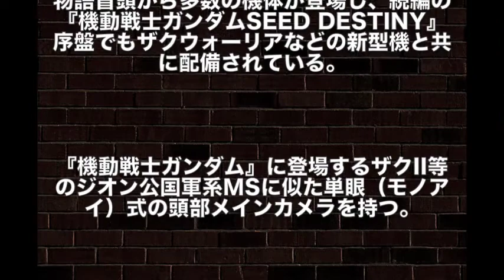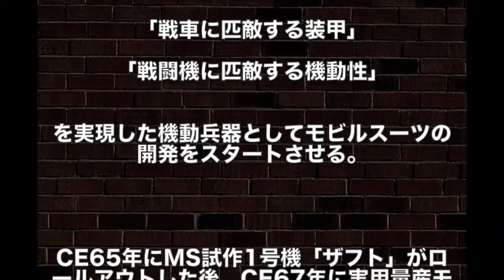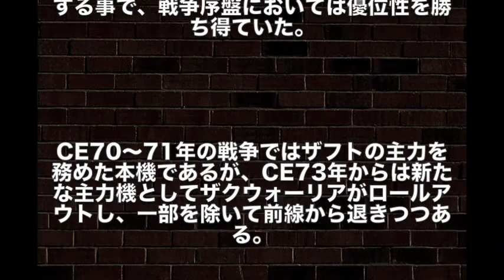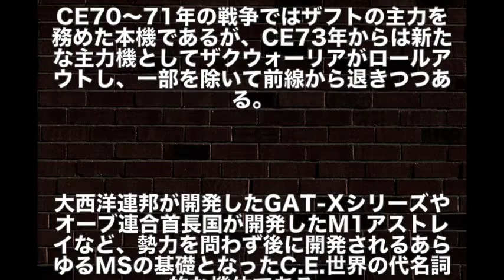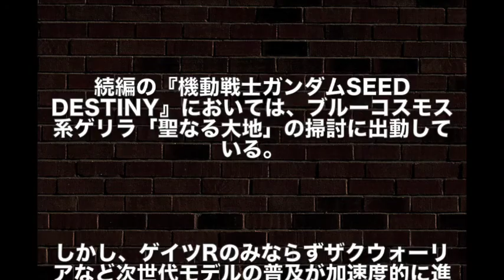【ガンダム】ガンダムSEEDといえば、やっぱり【ジン】でしょう！（モビルスーツ性能解説シリーズ）